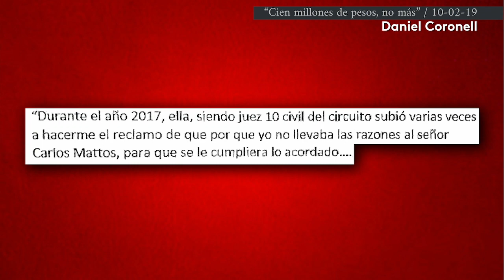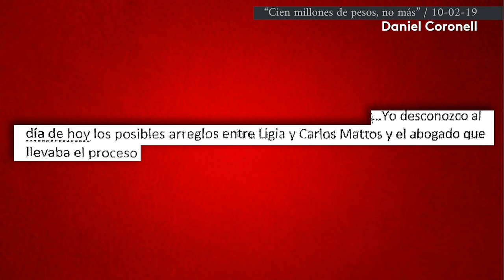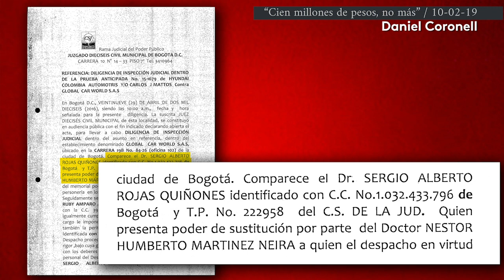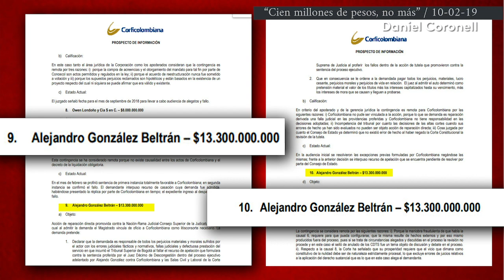“Cien millones de pesos, no más” | Daniel Coronell | 10 - 02 - 19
La jueza Ligia del Carmen Hernández Pérez confesó hace unos días que recibió plata después de ordenar una medida cautelar que favorecía a Carlos Mattos, el cliente de Néstor Humberto Martínez, en un caso adelantado ante su despacho.